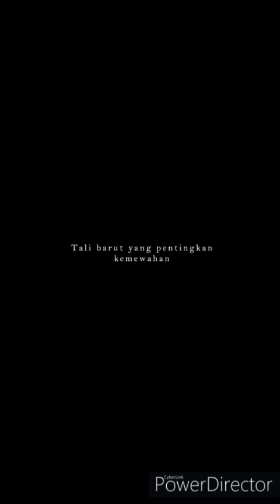AKU DUDA LAGI: JOHN SAMUD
PENYANYI: JOHN SAMUD
LAGU/LIRIK: JOHN SAMUD
PROMOT FILEM NAMATAI